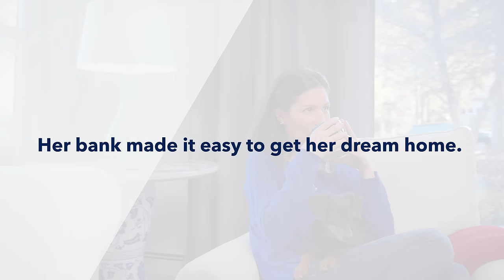A Newtown Savings Bank mortgage can make it easy to get your dream home with no hassle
Lucy from Newtown found that getting a mortgage through Newtown Savings Bank was seamless.  Competitive rates and the easy online application helped her to get her castle with no hassle.